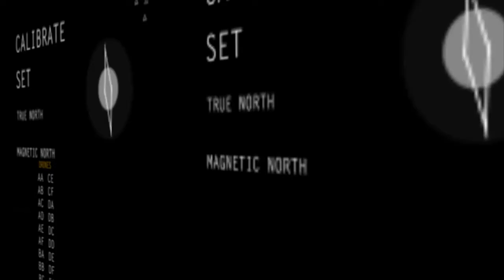5 Most Dangerous Tourist Destinations Ever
5 Most Dangerous Tourist Destinations Ever